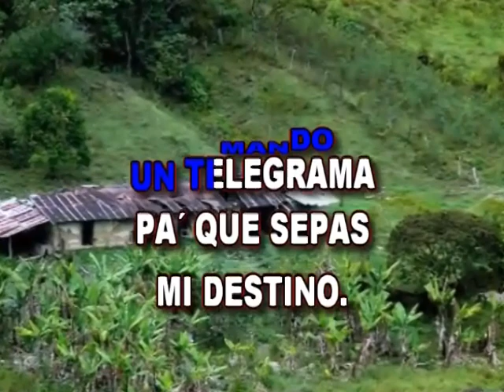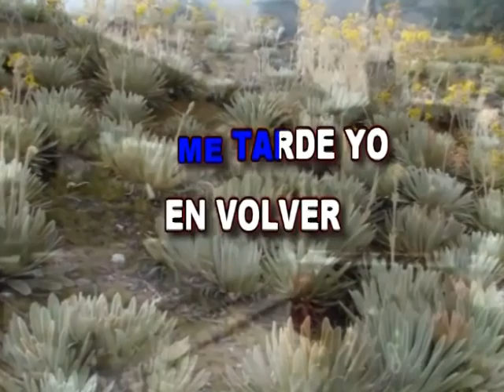Karaoke - Rumbo al Sur (Cover)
Tema: Rumbo al Sur
Autor: Ramon Ortega Contreras / Felipe Valdez Leal
Artista: Super Tamarindo All Star
Edición De Video: Yordan Suárez
Animación Digital: Román Villarreal
Estudio De Grabación: Super Tamarindo All Star
Ingeniero De Audio: Luis José Vergel
Productor Musical: Luis Alberto Mantilla